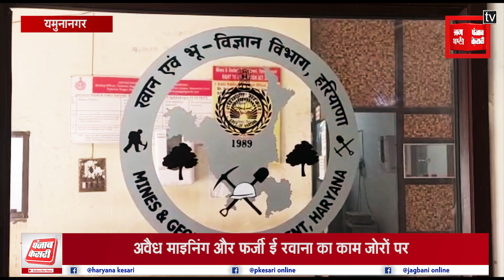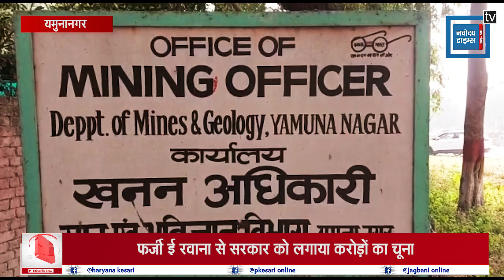फर्जी ई-रवाना से सरकार को लगाया करोड़ों का चूना, 45 लोगों के खिलाफ मामला दर्ज